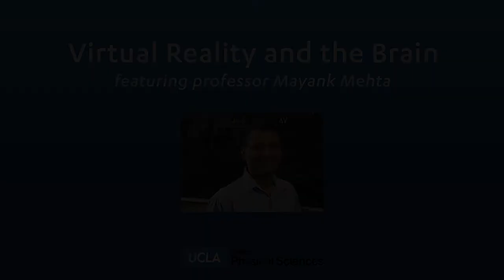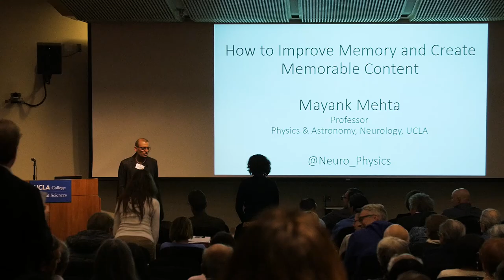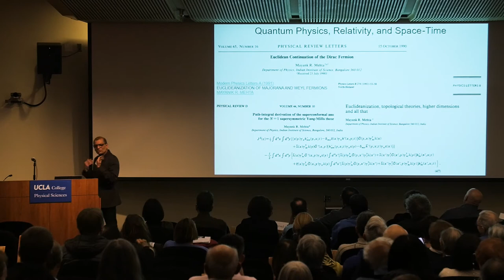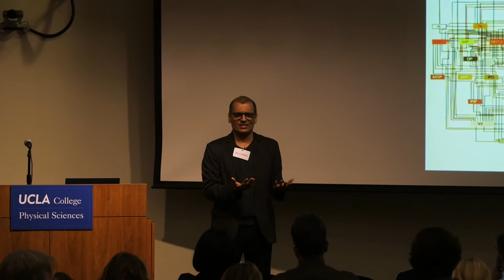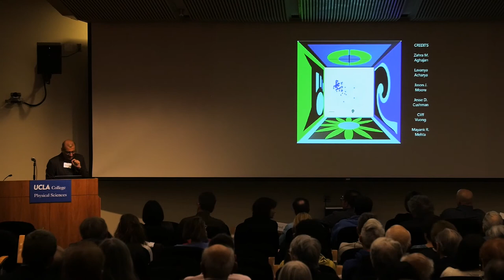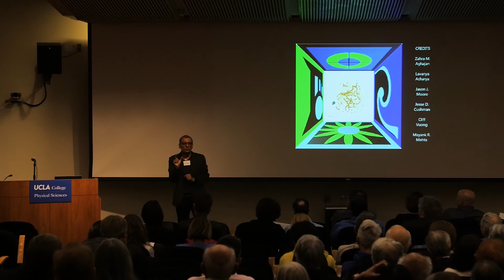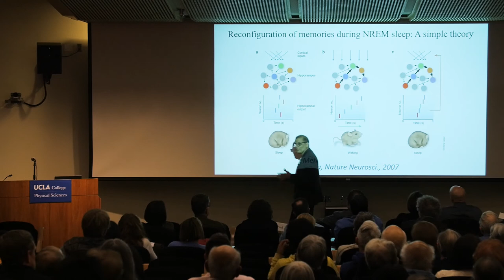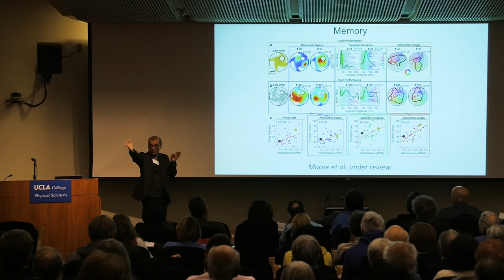“How to Improve Memory and Create Memorable Content” with Mayank Mehta.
UCLA Physics and Astronomy